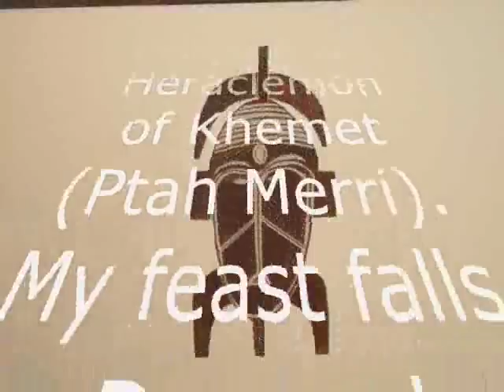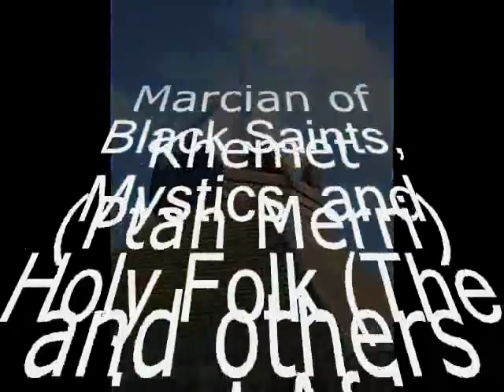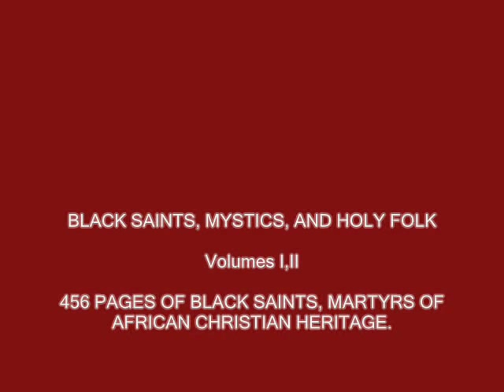Black Saints, Mystics, Holy Folk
A trailer examination of volume I Black Saints, martyrs, and holy folk in the Ancient African Liturgical Church (to 599 A.D.), from Yeshua's (Jesus') African upbringing there in Kemet for 6/7 years and its results, such as  Saints Anthony, Macarius, Mary of Egypt, and the Desert Fathers. Previews of upcoming volumes and videos on Indian and Oceania saints in the Liturgical Christian Church.